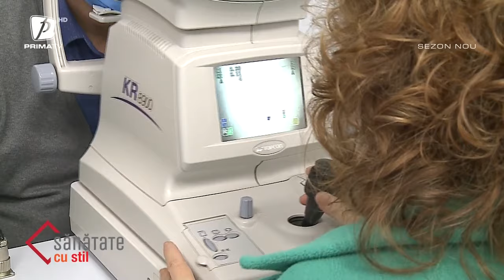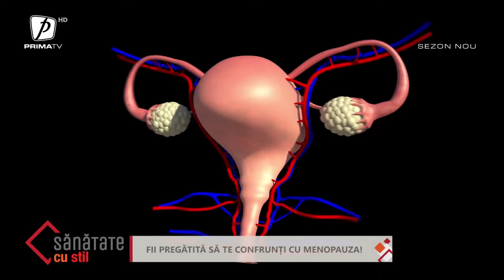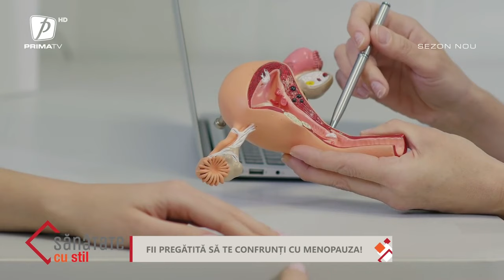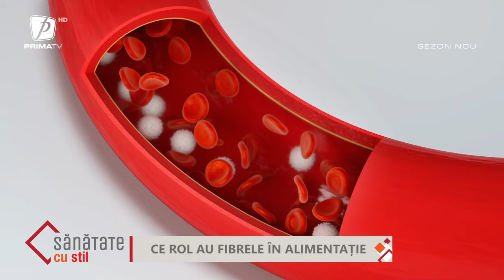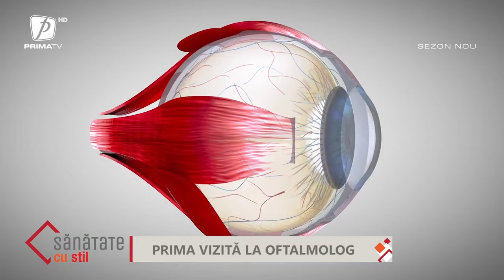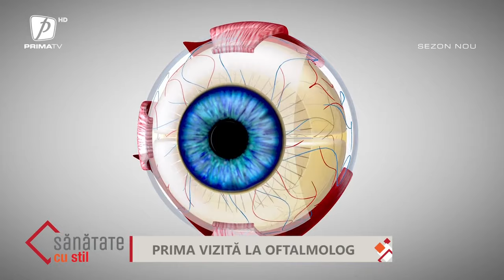SĂNĂTATE CU STIL 28 IANUARIE 2023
SĂNĂTATE CU STIL CU LUCIANA INDRE